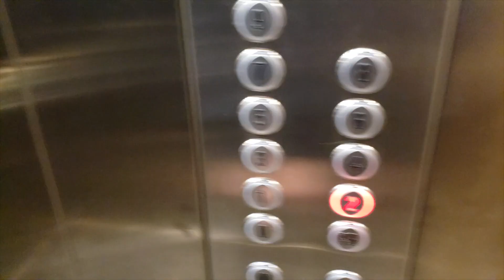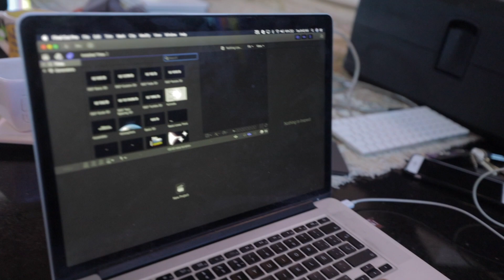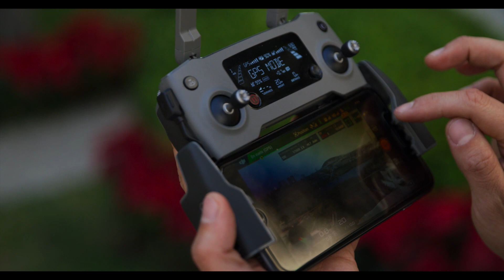DJI INSPIRE 2 VS MAVIC 2 PRO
Hacemos una comparacion entgre el dji inspire 2 vs Mavic 2 pro , cual crees tu que tenga mejor imagen o sea el mejor drone?